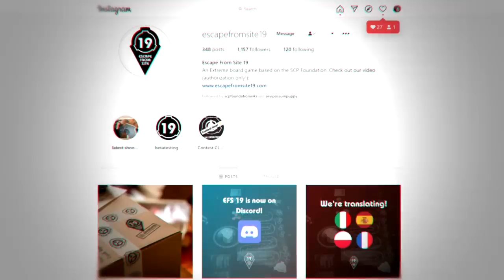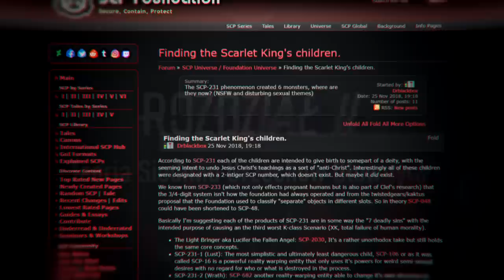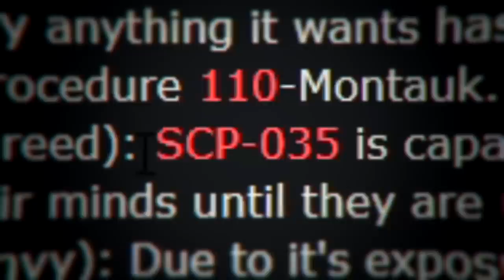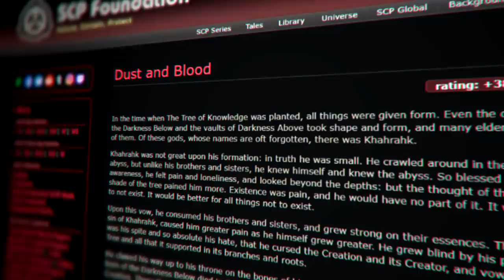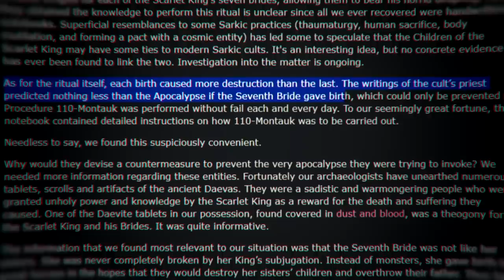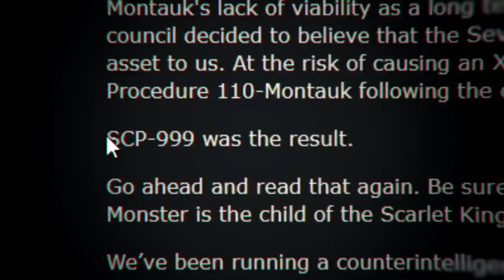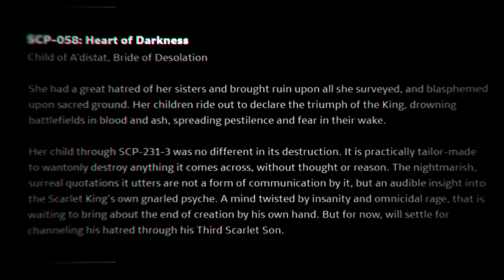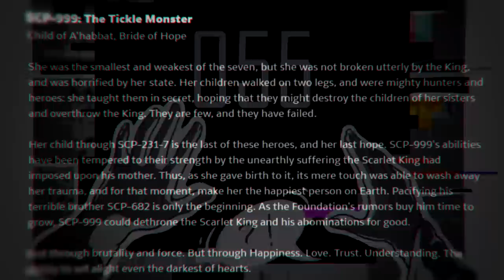Kim są Dzieci Szkarłatnego Króla? - Analiza i Teorie | Uniwersum SCP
W dzisiejszym materiale przeanalizujemy i poszukamy teorii o Dzieciach Szkarłatnego Króla - siedmiu istotach narodzonych z SCP-231, które niosą światu chaos, a siódme dziecko ma doprowadzić do Apokalipsy. Tak więc - Kim są Dzieci Szkarłatnego Króla?

0:00 - Wstęp
02:37 - Kim są Dzieci Szkarłatnego Króla?
04:21 - Teoria Siedmiu Grzechów Głównych
09:47 - Szkarłatni Bracia
15:43 - Teoria Siedmiu Narzeczonych